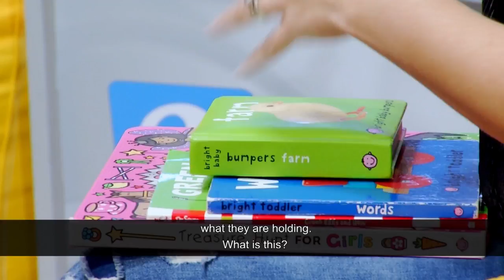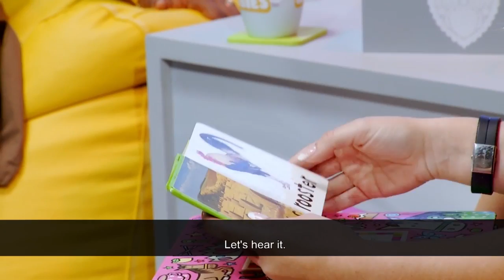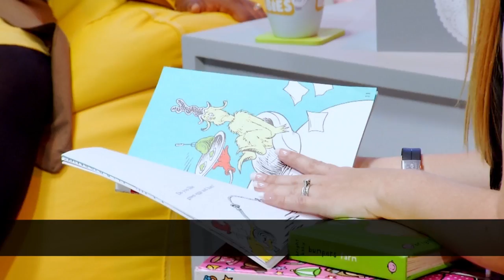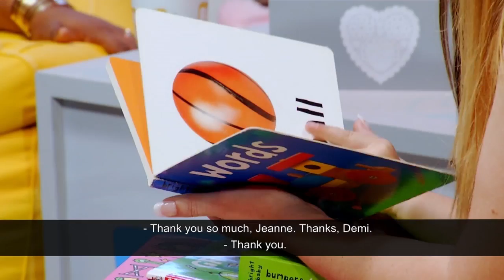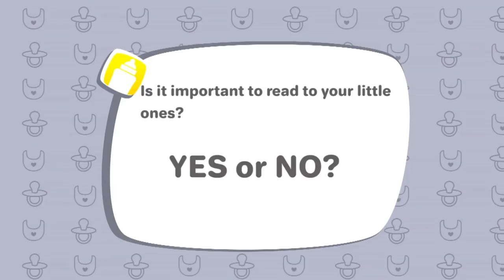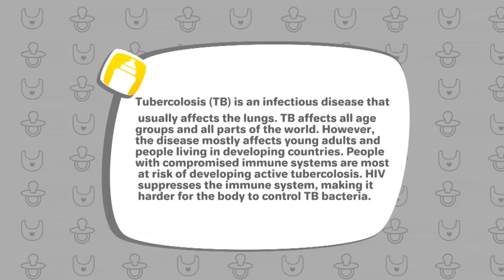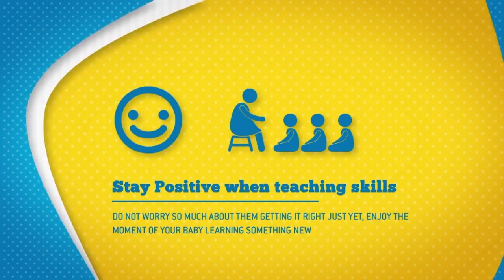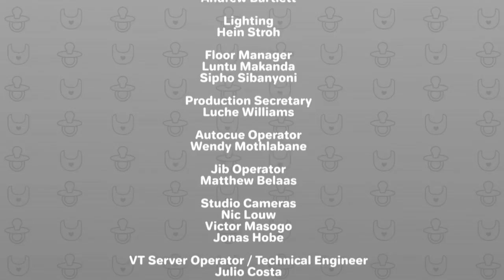Raising Babies - Eps 25: Infertility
In this week’s episode of Raising Babies’ 101, we discuss the Infertility Taboo. Infertility is a disease of the reproductive system defined by the failure to achieve pregnancy after regular, unprotected sexual intercourse.

We ask our parents and caregivers on the street: How did you teach your child basic things like counting, nursery rhymes, and colors when they were little? Numbers range from 50,000 to 400,000 home-schooled children in SA.  Parents may decide to homeschool because of bullying and wanting to keep kids away from drugs.  Other parents may believe that they can provide a better education for their children that most schools can.  Other people, however, may see homeschooling as having a negative effect on the social well-being of the child.

Our in-studio demonstration is “How To” encourage and teach your toddler to read.  The early years are critical to developing a lifelong love of reading.  We give parents tips and ideas on making this process fun for the little ones.

Catch Raising Babies Fridays at 10:30 on SABC 2! Watch full episodes here at 11:30. Join us then!